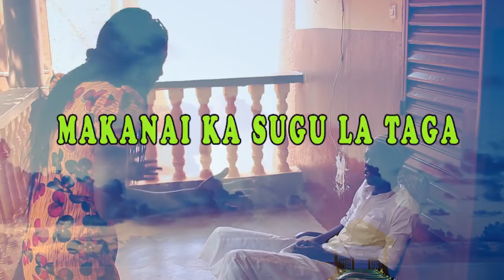MAKAN SOUGOUNA dans MAKANAI KA SUGU LA TAGA par BEN BD PROD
MAKAN SOUKOUNA DIT MAKANAI EST UN JEUNE COMEDIEN MALIEN DE BAMAKO KALABAN KOURA QUI FAIT BOUGER BEAUCOUP LA POPULATION MALIEN et le VOILA dans MAKANAI KA SUGU LA TAGA AVEC LE SOUTIEN DE SON LABEL UNIVERSEL BEN BD PRODUCTION INTERNATIONALE aux contacts: 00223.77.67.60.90 ou 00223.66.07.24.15 ou par E-mail